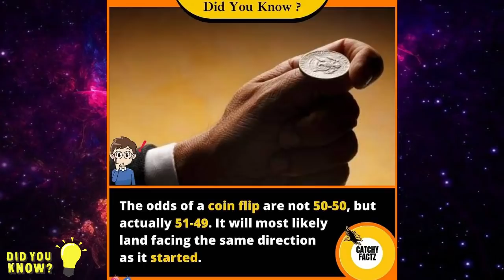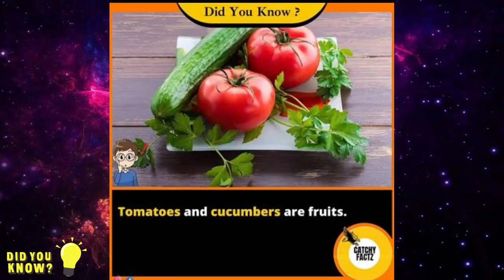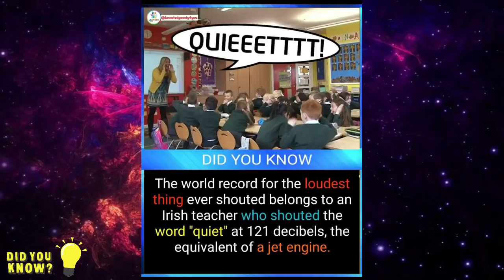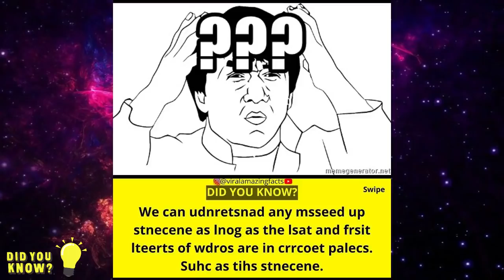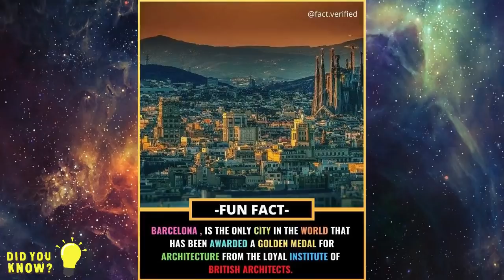Did You Know Facts ? Intresting Facts 🤩 Everyone Must Know Episode 159 | GetSetFlyFact